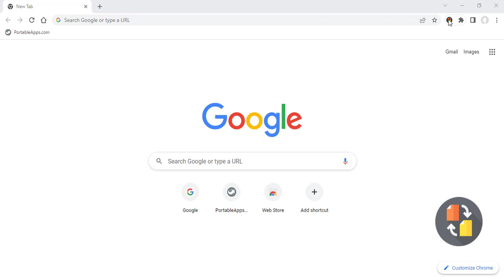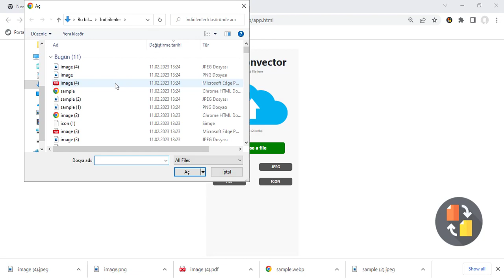File Converter Tool - File Converter Free Online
The file converter tool is a handy extension that allows you to convert files from one format to another. It is designed for you when you need to move your files to a new format.

The file converter tool is easy to use. It has many advanced file format features. They allow you to convert not only documents and images as well.

Below we have summarized how the file converter tool free online works and which file types you can convert to which formats.

✨ How to Convert PDF?

It is a powerful PDF file converter. It is the best way to convert your PDFs into a more usable format. It will make it easier to share and organize them with other people. You can use the file converter tool to convert your files in a wide variety of formats and without loss of quality.

First choose a file (PNG, JPG, JPEG, WEBP, ICO) type you want to convert.

Then simply press the Convert PDF button. It will download the record itself automatically.

✨ Which file types can we convert PDF to?

✔️ PDF to PNG
✔️ PDF to WEBP
✔️ PDF to ICO

✨ How to Convert PNG?

Converting a PNG file to another file type is now very easy. It allows you to quickly and easily convert your PNGs to other file types.

First, select a file type (PDF, JPG, JPEG, WEBP, ICO) that you want to convert.

Then simply press the Convert PNG button. It will automatically download the record itself.

✨ Which file types can we convert PNG to?

✔️ PNG to JPG
✔️ PNG to JPEG
✔️ PNG to WEBP
✔️ PNG to ICO

✨ How can I convert JPG?

JPG is a very common format used for images. This is because it offers a very small file size that saves hard disk space. However, it also has a few problems.

Its compression lowers the resolution of an image and causes a slight decrease in quality each time it is saved, so it is not always a good choice for high-resolution images.

First select a file type (PDF, PNG, WEBP, ICO) that you want to convert.

Then simply press the Convert JPG button. It will automatically download the record itself.

✨ Which file types can we convert JPG to?

✔️ JPG to WEBP
✔️ JPG to ICO

✨ How can I convert WebP?

WebP is a file format used by Google that provides lossy compression (like JPG) and transparency (like PNG). Their unique compression system can reduce the size of images by up to two-thirds.

This can dramatically improve loading speed for many users, and WebP images are one of the most popular image formats on the web.

First choose a file type (PDF, PNG, JPG, ICO) that you want to convert.

Then simply press the Convert WebP button. It will automatically download the record itself.

✨ Which file types can we convert WebP to?

✔️ WebP to PDF
✔️ WebP to PNG
✔️ WebP to JPG
✔️ WebP to ICO

✨ How can I convert ICO?

ICO is an image file format used for storing icons on computers. This file format was originally developed by Microsoft for use in the Windows 1.0 operating system and has been extended and modified over time to support larger images with more colors.

However, unlike most other image file formats, ICO files are uncompressed and can therefore be enlarged without appearing pixelated.

First select a file type (PDF, PNG, JPG, WebP) that you want to convert.

Then simply press the Convert ICO button. It will automatically download the record itself.

✨ Which file types can we convert ICO to?

✔️ File converter to PDF
✔️ File converter to PNG
✔️ File converter to WEBP
✔️ File converter to JPG

It's your turn to share your feedback about the [File converter tool - Files Converter Free Online].

If you have any questions, requests or need to contact us, send an email to file converter tool is a handy extension that allows you to convert files from one format to another. It is designed for you when you need to move your files to a new format.

✔️ PDF to PNG
✔️ PDF to WEBP
✔️ PDF to ICO